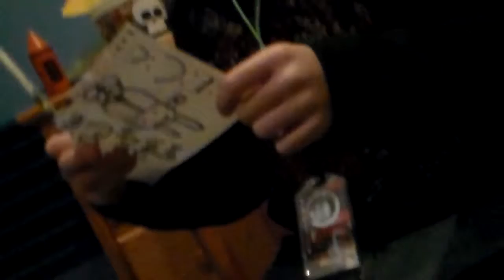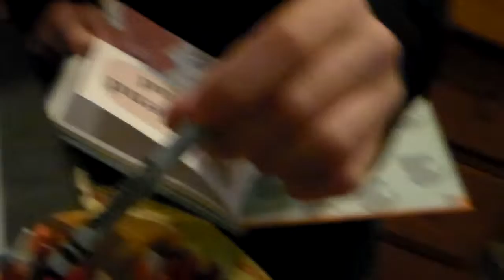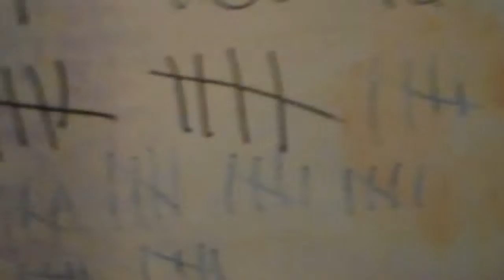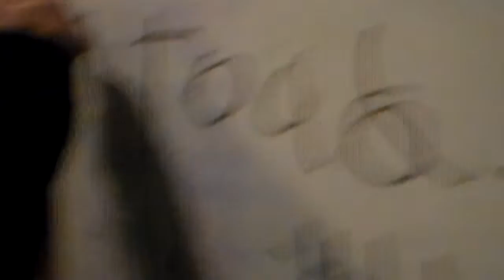the ph redtoad show ; toad 's goes back to palyschool bad speach